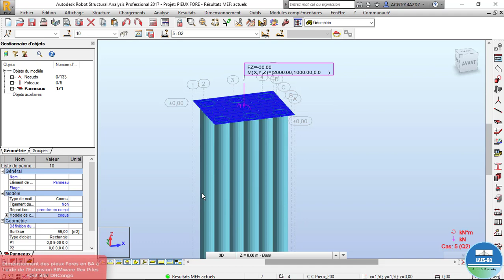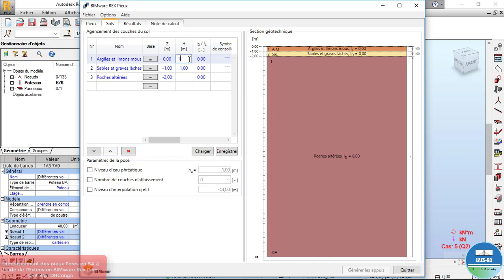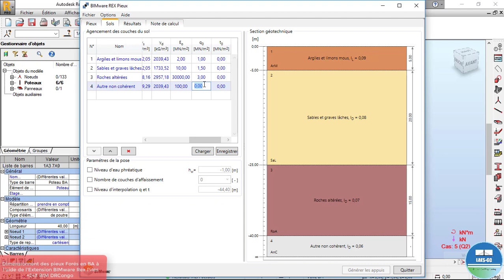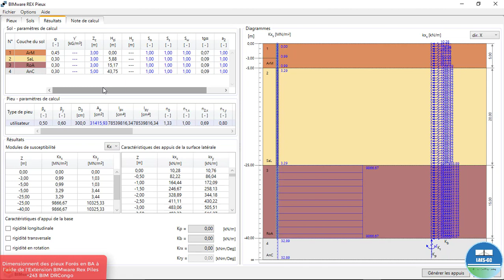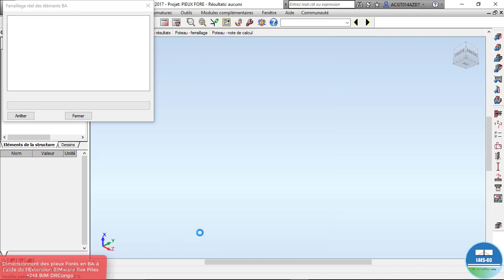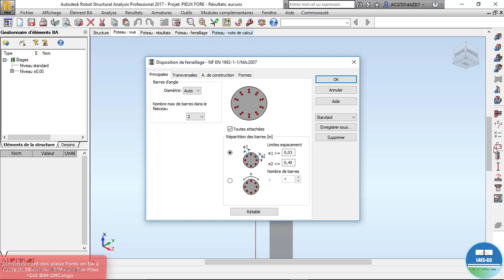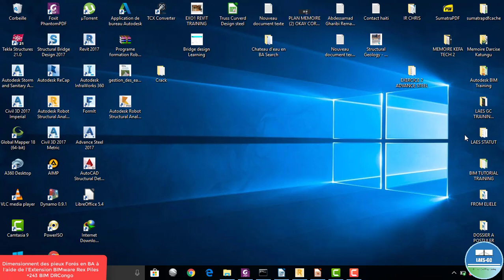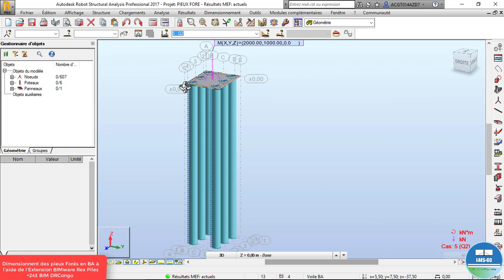Dimensionnement de pieux forés en BA à l'aide de l'extension REX PILE de robot structures partie II